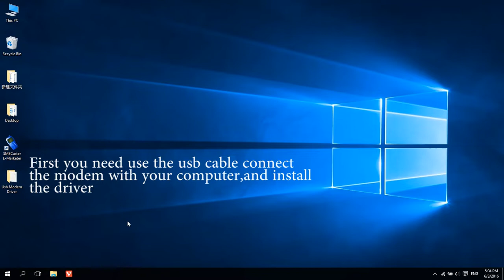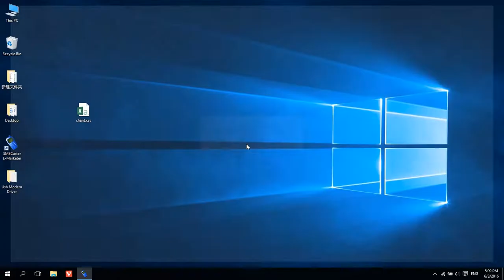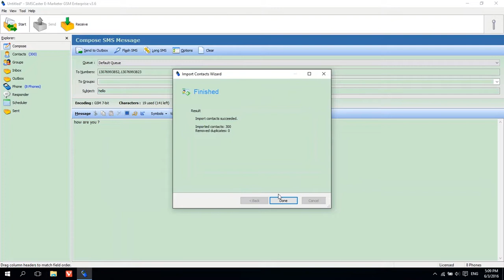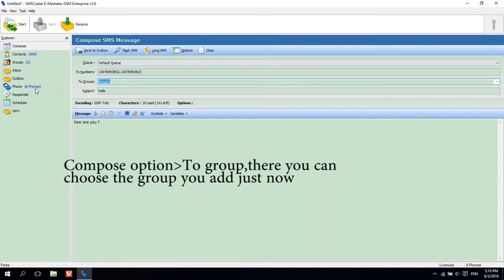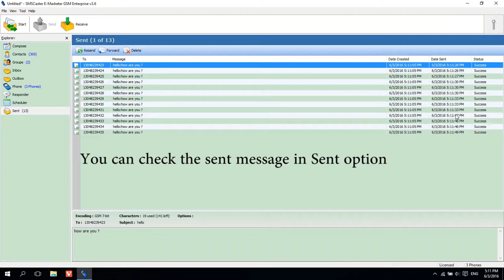SMS caster bulk sms modem sim box user manual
Hi guys,
This is Jessica from Chinaskyline.Bulk sms modem sim box with sms caster user video.